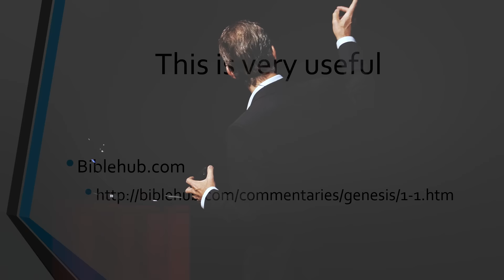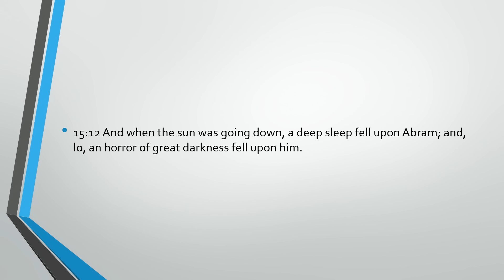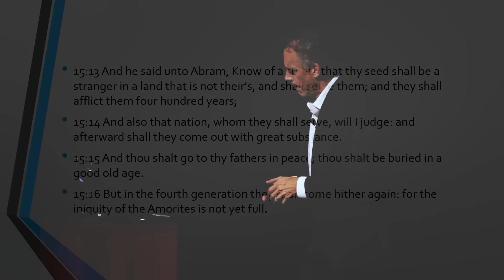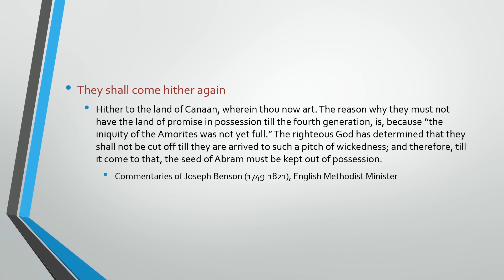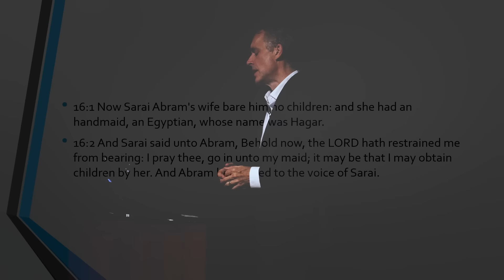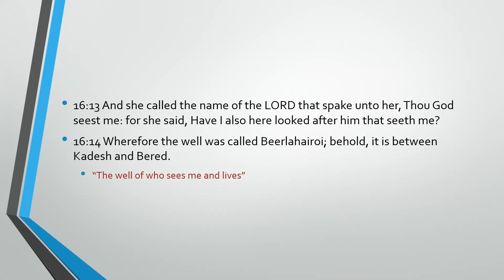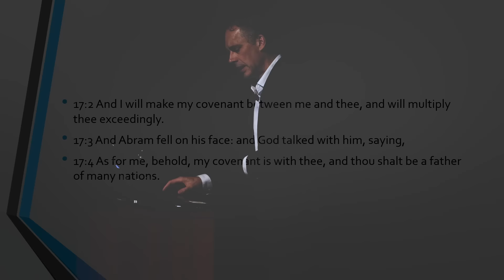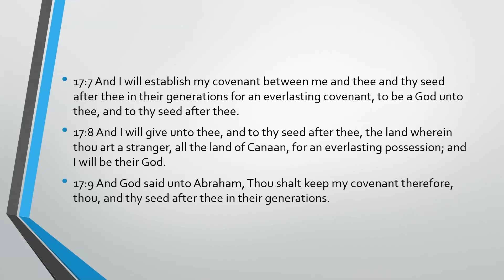Lecture: Biblical Series X: Abraham: Father of Nations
The Abrahamic adventures continue with this, the tenth lecture in my 12-part initial Biblical lecture series. Abraham's life is presented as a series of encapsulated narratives, punctuated by sacrifice, and the rekindling of his covenant with God. This seems to reflect the pattern of human life: the journey towards a goal, or destination, and the completion of a stage or epoch of life, followed by the necessity of revaluation and reconsideration of identity, prior to the next step forward. Abraham, for his part, makes the sacrifices necessary to continue to walk with God, or before God (as the terminology in this section has it). It is this decision that allows him to transcend the vicissitudes of life, and to take his role as the father of nations.

--- BOOKS ---

--- LINKS ---

--- PRODUCTS ---